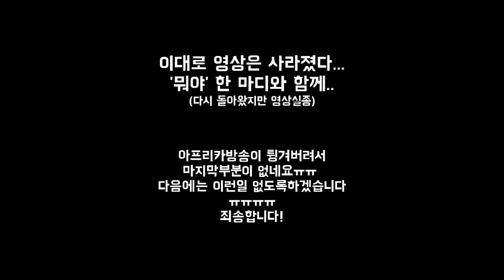[형제먹방] 원할머니(보쌈&매운족발), 날라리왕족발 등등 먹방 (16.10.19)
매일 밤 11시 아프리카TV 생방송으로 진행되고있어요!

문의
▶카톡 m1359